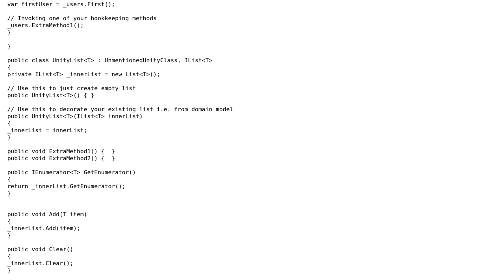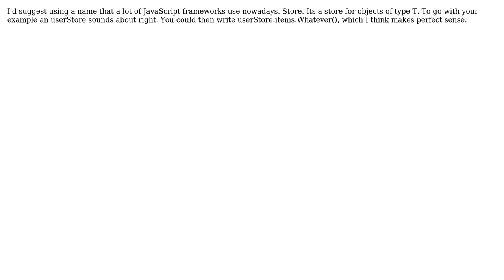What to name a class that acts as a container for a collection but isn't a collection itself?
Software Engineering: What to name a class that acts as a container for a collection but isn't a collection itself?

With thanks & praise to God, and with thanks to the many people who have made this project possible! | Content (except music & images) licensed under CC BY-SA | Music | Images & others | With thanks to user Myrtle user Michael.Aaron.Williamson user Jonathan van de Veen and the Stack Exchange Network Trademarks are property of their respective owners. You are responsible for your own actions.